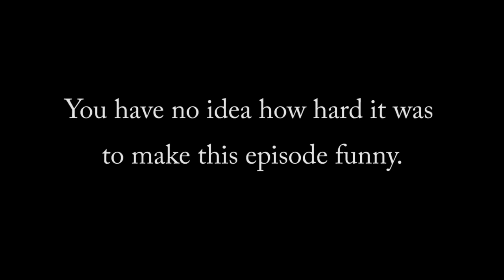A SLAP ON TITAN 06: Stabbin' Cabin!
In the 6th episode of A Slap on Titan, Mikasa battles Titans and class warfare, Armin experiences his first acid flashback, and the kids face their greatest threat yet...the unstoppable Ascot Man.

WATCH THE OFFICIAL RELEASE
Slap is a labor of love that began entirely out of our passion for the Attack on Titan series.
Watch the official show online at Netflix, Hulu and Funimation.
Please support Hajime Isayama, Tetsuro Araki, Wit Studio, Production I.G., Pony Canyon, and all the wonderful people involved in making Attack on Titan!!!

CAST & CREW
Mikasa, Ymir - Memos
Eren, Guards - Casey May
Armin, Grisha, Criminal Leader - Tom Andre
Connie - Hector Gutierrez
Krista, Hannah, Mother(s), Anarchist Girl - Jane W.
Angry Capitalist - Jason Johns
World-Jumping Abductor - Matt G
The Ascot Man - KJ @Playlegit
Narrator - Holodeck
Civilians, Guards, Titans - Hector Gutierrez, Matt G, Tim S, Derrick White, Jason Johns, KJ, The Canadian
Audio Engineering & Tech - The Canadian, Katie
Video Engineering - Jason Johns
And a special thank you to Ira H for lending whispered vocals in a time of need :D

However, if you wish to go beyond and make Sarge cry his first tears of joy, check out these links to support our dream of building our very own studio!
Slap Studios Wishlist

Woot! Thats its for ep six, see you for the next one!
"Poundtown, brother"